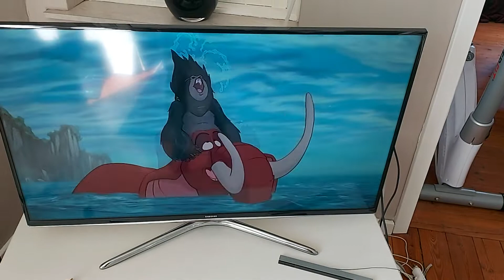jeg er træt af dig og din følsomt forstoppelse